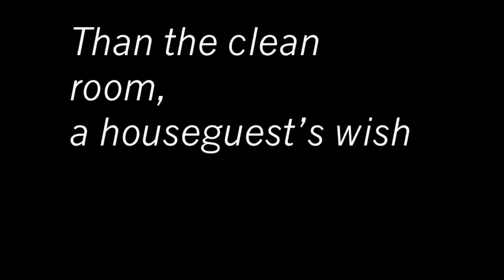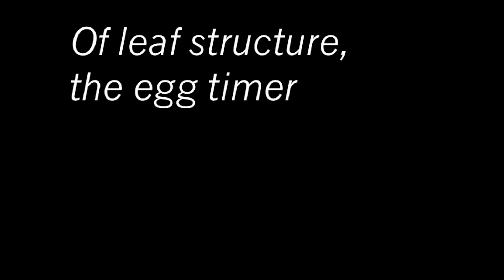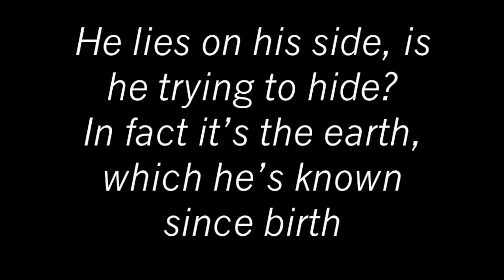Wire - Outdoor Miner